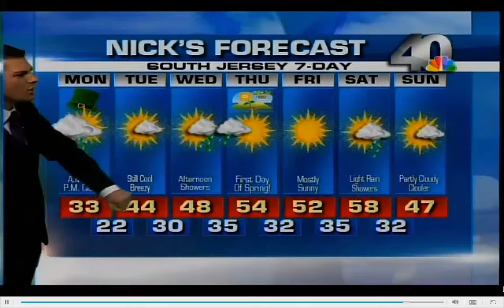Nick Pittman NBC40 3-17-2014